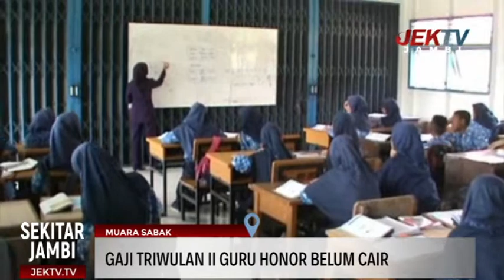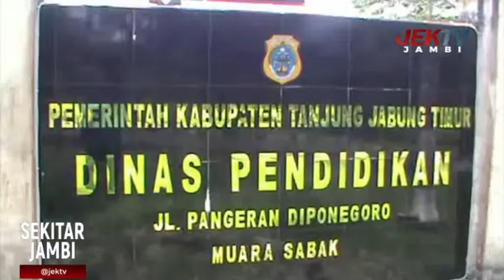GAJI TRIWULAN II GURU HONOR BELUM CAIR